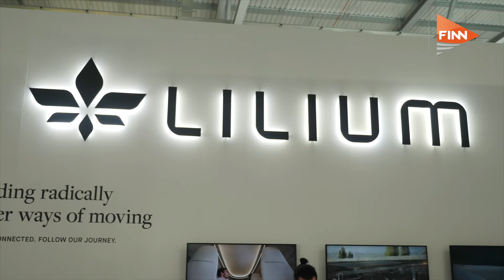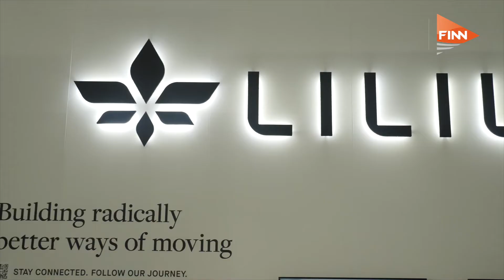‘Growing investment in AAM industry is making eVTOL a reality’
Fresh investments and global interest in the advanced air mobility sector is fast making the launch of electric vertical take-off and landing (eVTOL) vehicles a reality, according to Daniel Wiegand, Lilium’s co-founder and CEO.